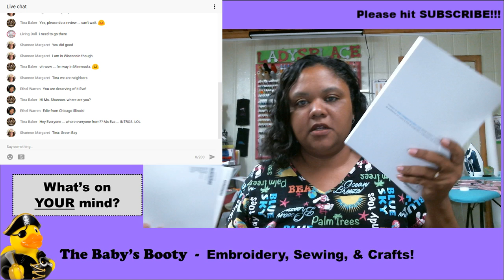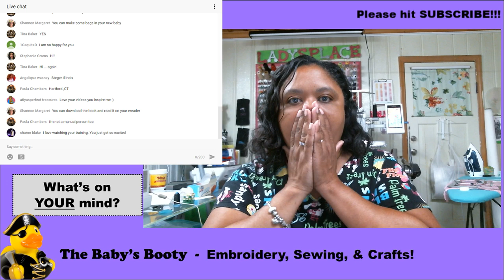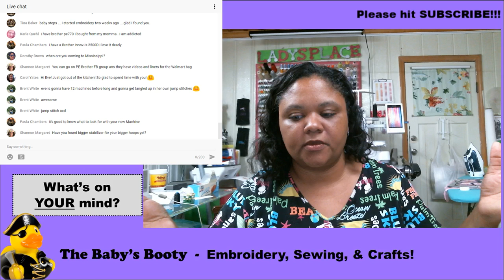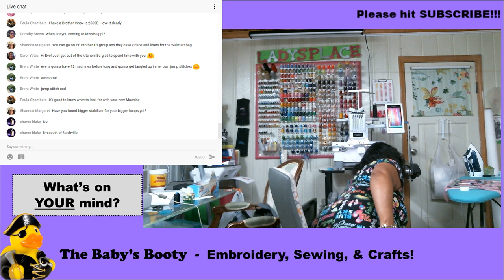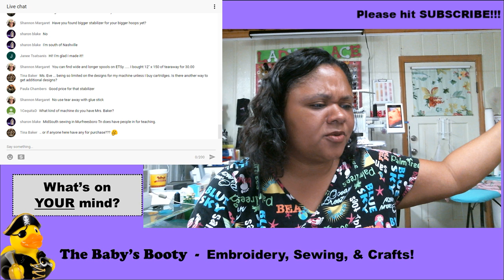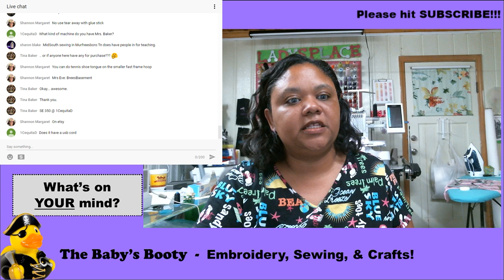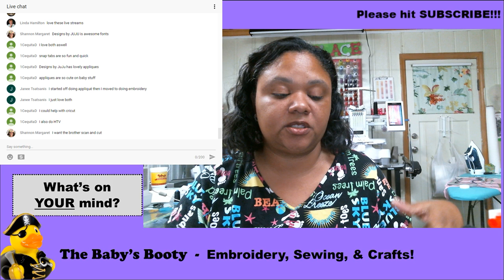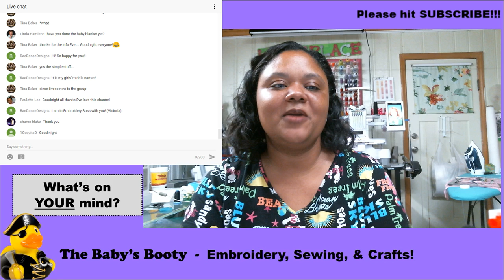🔴 Brother PR655 6 Needle New! First Impression and Review!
Brand New Brother PR655 Entrepreneur!  First Impression and Review!

I received a new Brother PR655 Entrepreneur this week and I started learning things right away!
Here are my initial thoughts after having it for 4 days.

AND